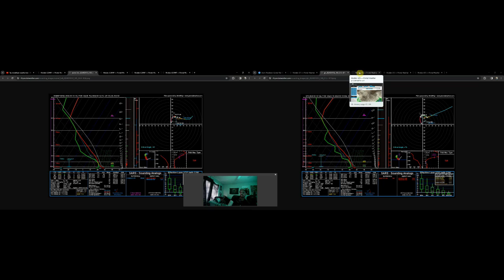Watching The Southern Plains This Week!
After a long weekend with a lot of active weather, we're gonna take a look at what we could see next week.